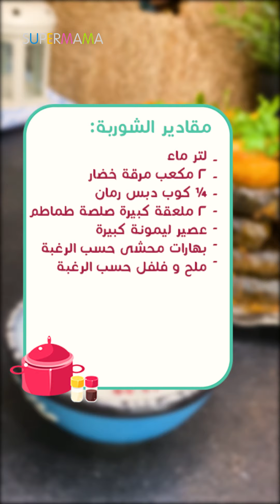أسرار تحضير المحشي وطريقة تخزينه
تقدم لكِ سوبر ماما مع الشيف منار هشام أسرار المحشي وطرق تخزينه